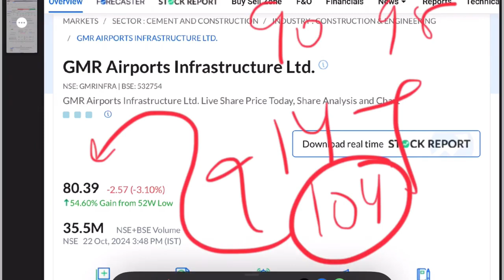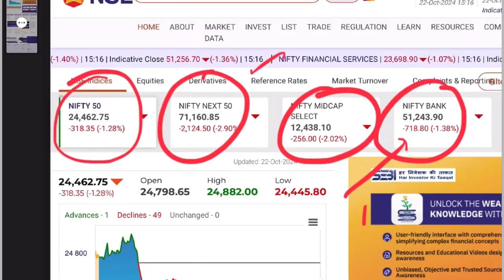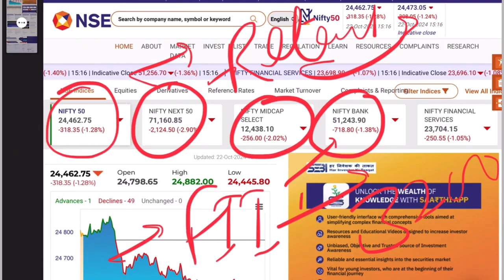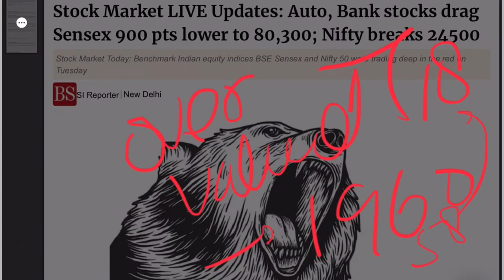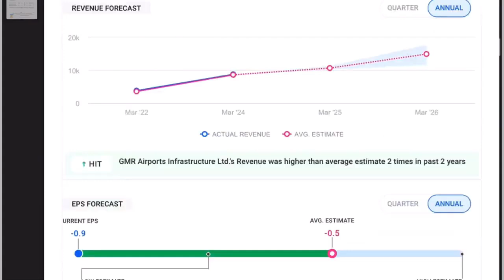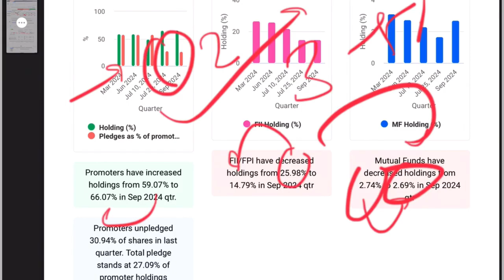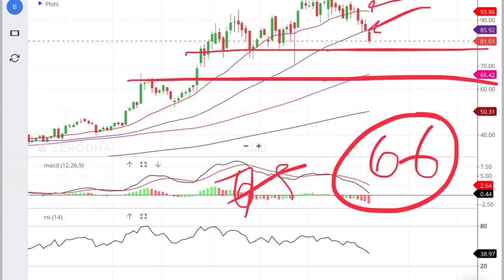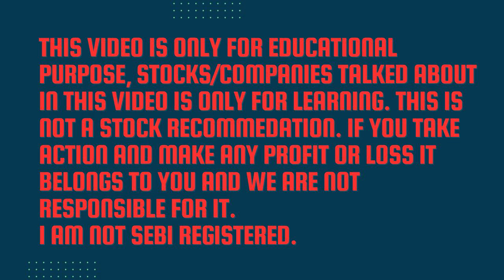GMR Airport Infra Share:लगातार गिरावट के पीछे ये है कारण:GMR Airport Infra Share fall News, Analysis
GMR Airport Infra Share Price and GMR Airport Infra share News today